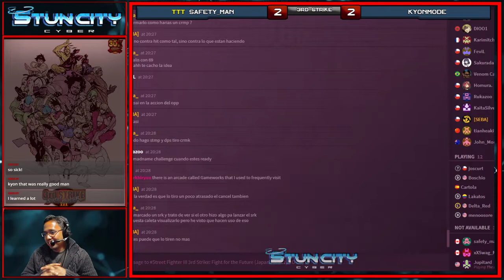Cyber Stun City 07/09/2020 - 3rd Strike Online Tournament